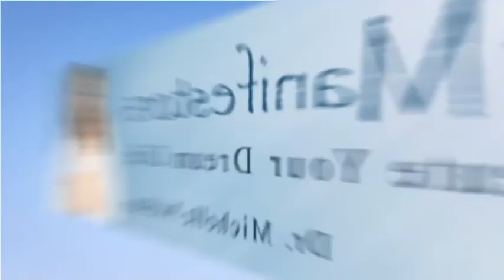5-How to Manifest One Win Course: Lesson 5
Hi, I'm Michelle Nielsen and I've spent most of my life studying the power of visualization, meditation, and the law of attraction.  While I'm thrilled to see these powerful concepts gaining popularity in books and movies, I've also noticed a lack of practical advice on how to actually USE these powers, and incorporate them into your daily life.  I've found the key, like most things, is to GET STARTED.  So to do this, I've created a free e-course designed to help you actually USE visualization, guided meditation and the law of attraction.  The goal of this 10 day e-course is to help you manifest your first "win" so you can learn first hand just how powerful these tools and techniques can be. Click on the link above to participate...I hope to see you there!